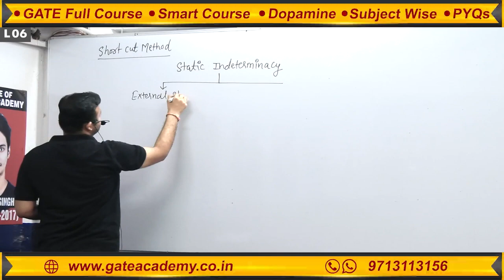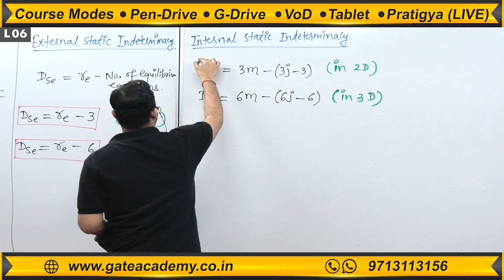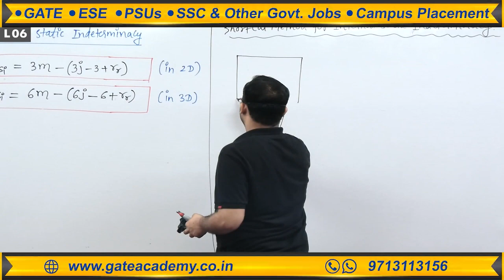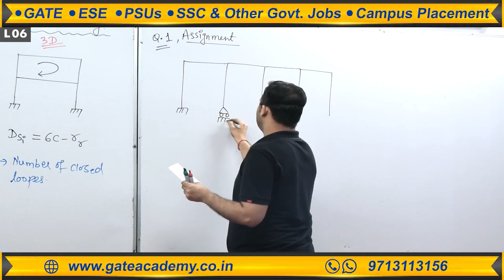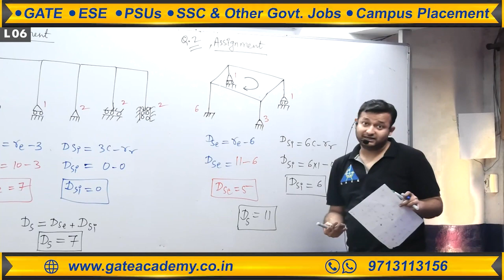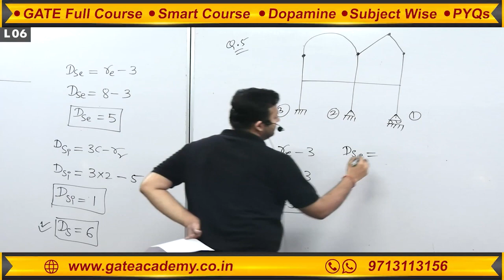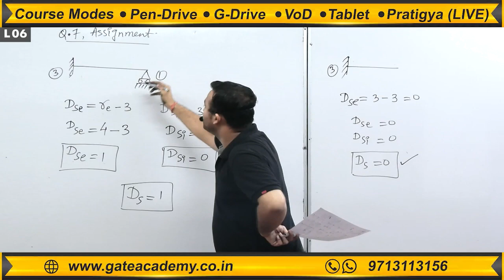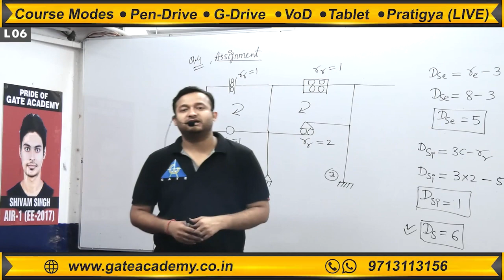#06 | Shortcut Method for Static Indeterminacy | Structural Analysis (CE) | By Amit Zarola Sir